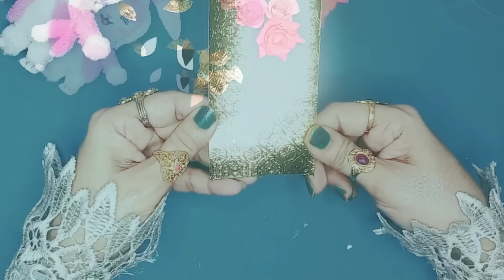Home Decorating Ideas | DIY Room Decor | Plastic Bottle Craft Ideas | Gift Ideas | Lamp 💡😀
Hey FunXcies! ❤
in today's video I'm gonna make Easy And Very Cute Bottle Lamp. I hope you like it my lovelies ❤

List of items used in this video are listed in product tagged section please check those out 👀